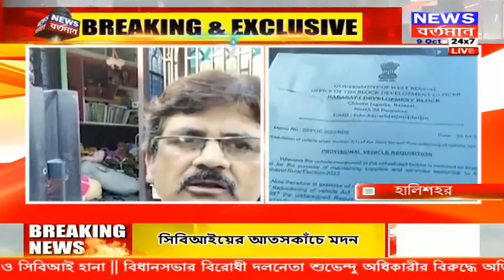CBI এ জর্জরিত তৃণমূল ইডির পর CBI হানা